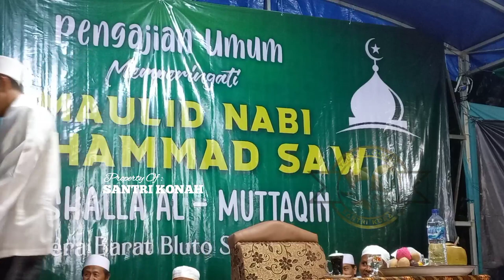Live KH Musleh Adnan Terbaru | Sera Barat Kec. Bluto Sumenep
Ceramah agama KH Musleh Adnan Terbaru 2021 live di Desa Sera Barat Kec. Bluto Sumenep dalam rangka memperingati Maulid Nabi Muhammad Saw pada tanggal 26 Oktober 2021.